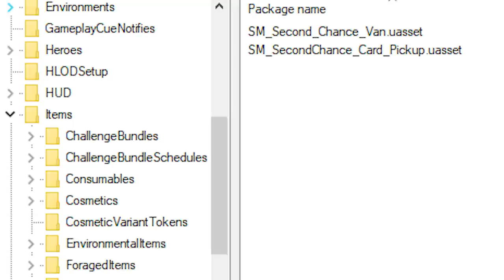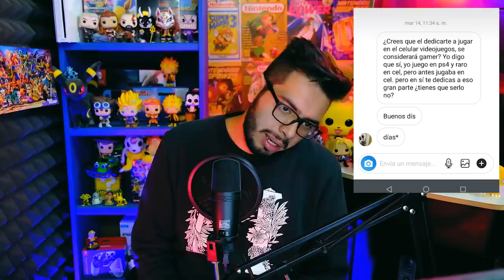Fortnite Copia, PUBG gana y Costo de Google Stadia - Noticiero Wefere Juegos